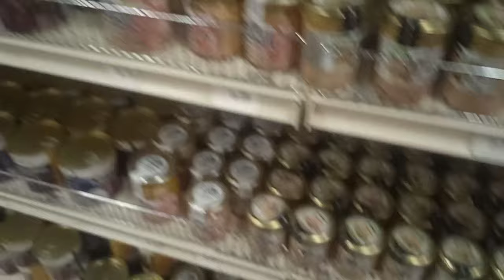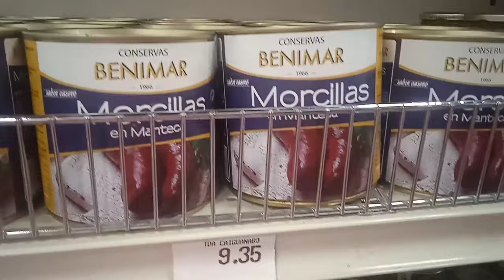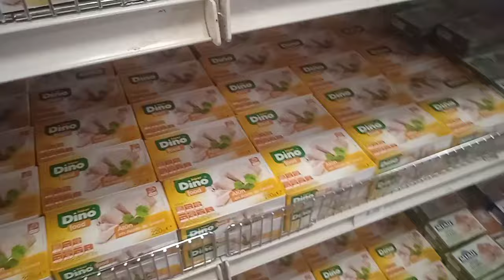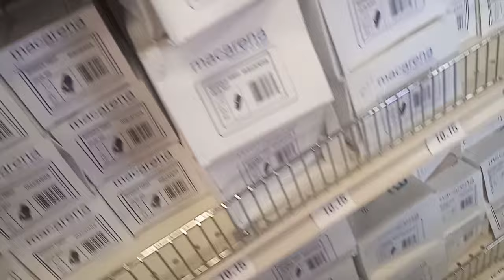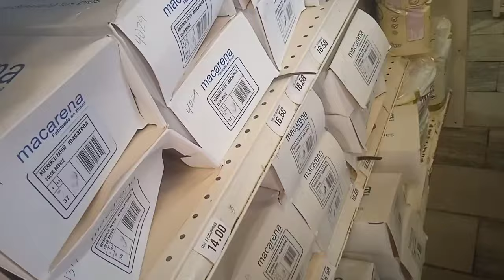Así se vive en Cuba 🇨🇺[ Tiendas MLC en Cuba 2024] ,que hay para comprar?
Familia hoy estuvimos visitando una tienda en mi pueblo.
Este tipo de tiendas en MLC que hoy les muestro no es para todo el mundo, realmente son bastante caras y completamente fuera de nuestras posibilidades.

SUBSCRIBETE ❤️
Dejame un Like ❤️
Comenta ❤️
Comparte ❤️
Únete a mi Membresía ❤️

•Unete a mí grupo de WhatsApp